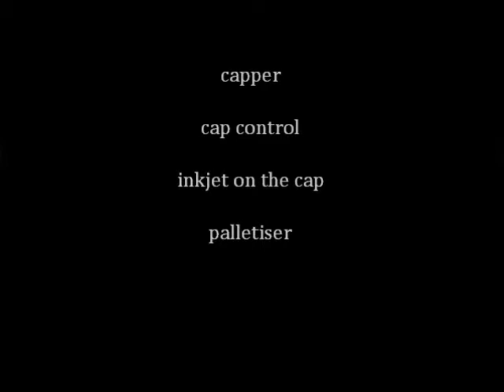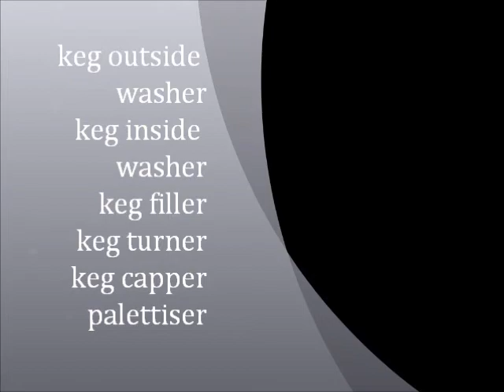Bavik Brewery palletizing robot multitask